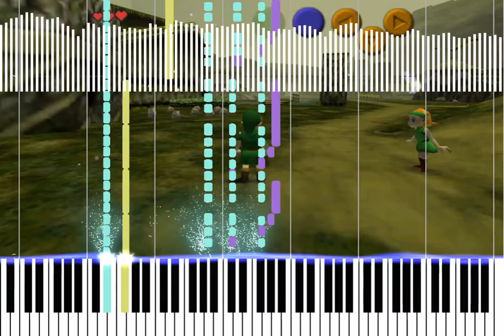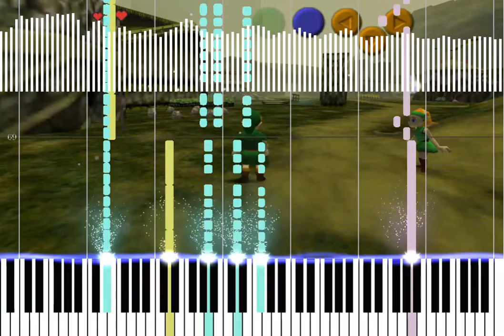The Legend of Zelda - Gerudo Valley | Piano Tutorial EASY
Made by Nishant Majumdar